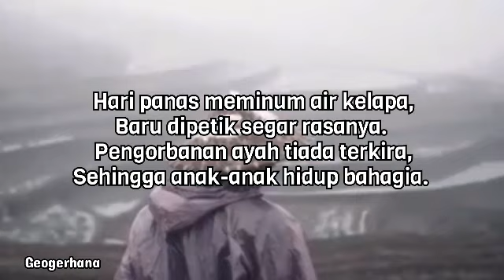Pantun Untuk Ayah Tercinta